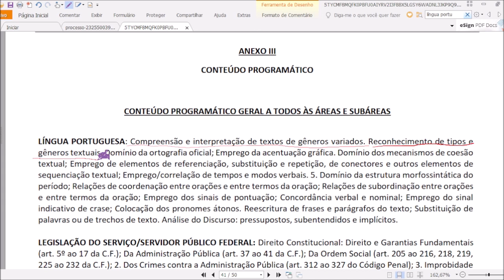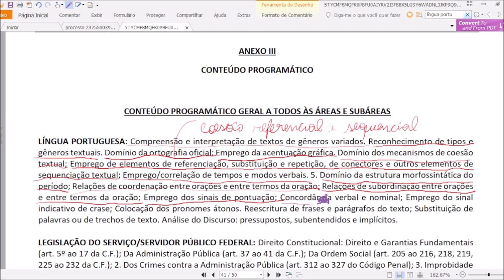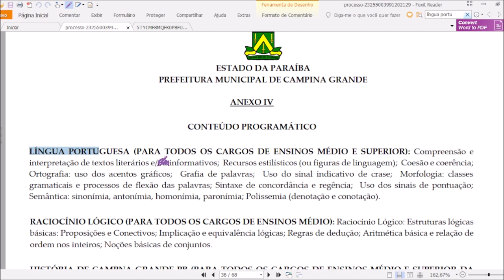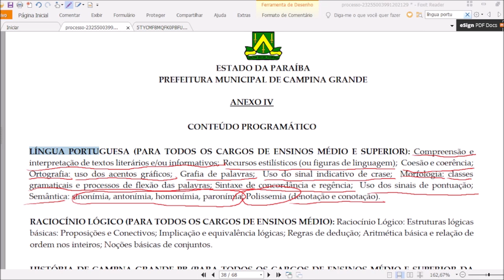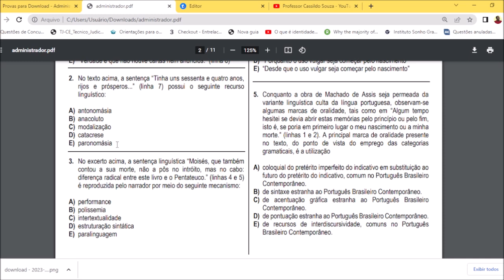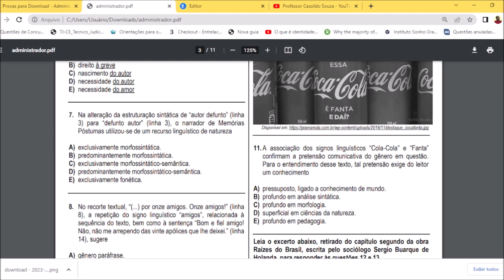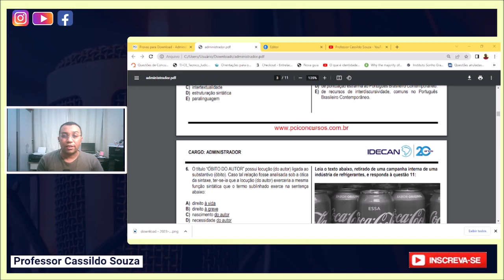Prof. Cassildo Souza - PROVAS DO IDECAN: o que cai em Língua Portuguesa? (Concurso GCM J. Pessoa/PB)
O Prof. Cassildo analisa conteúdos de concursos recentes realizados pelo IDECAN - empresa que organizará a prova para Guarda Civil Municipal de João Pessoa/PB -, apontando os principais conteúdos cobrados em Língua Portuguesa, nos níveis fundamental, médio e superior.

Confira!